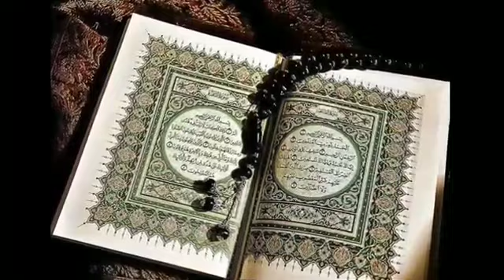Peer Mahar Ali Shah Vs Mirza Qadiani | Qadiani se 4 sawal | mirzy ki dor lagwa di | Urdu Waqia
پیر مہر علی شاہ اور مرزا قادیانی کا مناظرہ مرزا غلام احمد قادیانی سٹیج چھوڑ کر بھاگ گیا
पीर मेहर अली शाह और मिर्जा कादियानी के बीच मुनाज़रा
Debate between Pir Meher Ali Shah and Mirza Qadiani